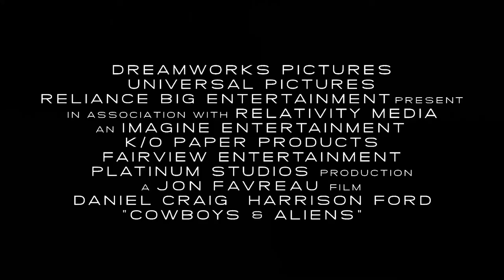Cowboys & Aliens Trailer #2 HD (español)